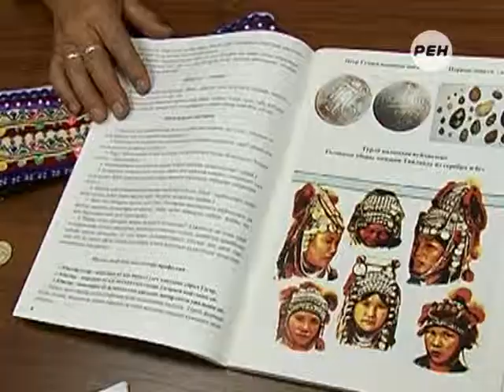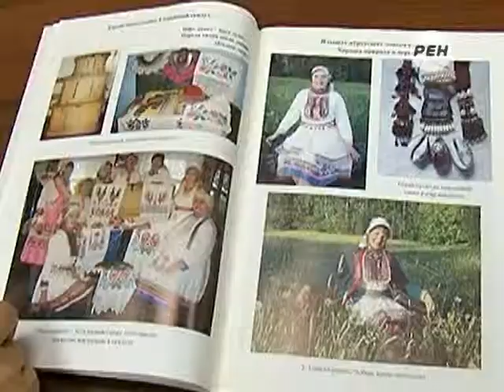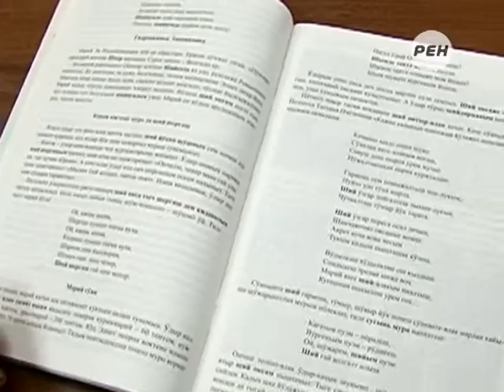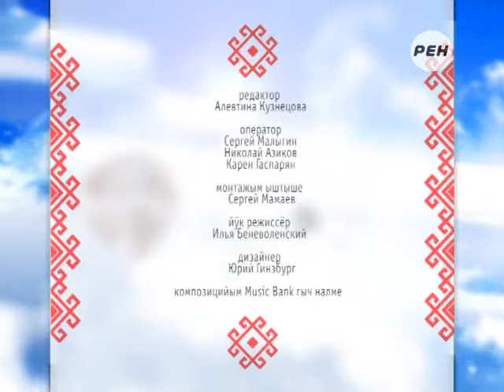Рубрика «Мари йула»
Рубрика Алевтины Кузнецовой «Мари йула».